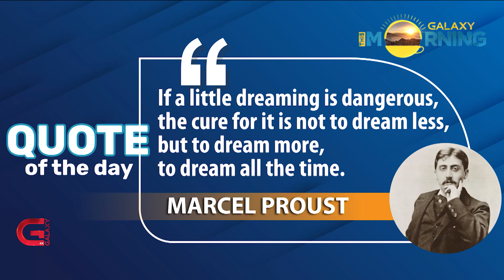This Morning LIVE | 10 July 2023 | Galaxy This Morning